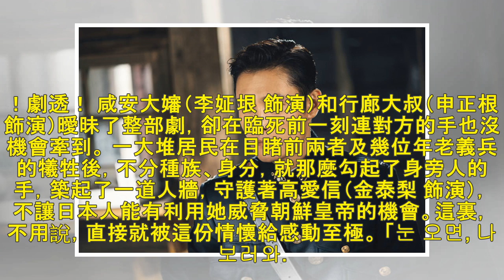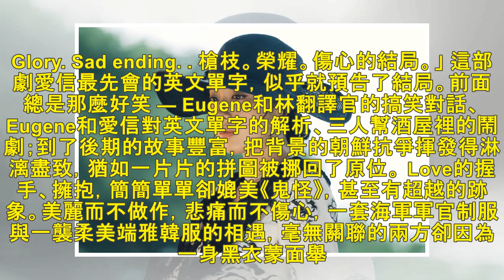愛情是襯托，抗爭才是主線！愛信最早學會的英文單字早預告結局了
文／yeonhee 미스터 션샤인 // 陽光先生 (全劇) 大時代的波濤澎湃；小時代的淒美浪漫。 “See you. See you again.” — Eugene Choi 第23集的結尾與第2...